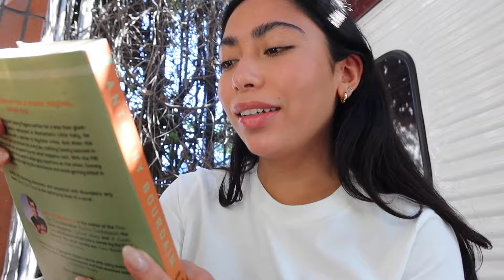weekly vlog - sound baths, farmers market, coffee shops, erewhon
comfiest pjs